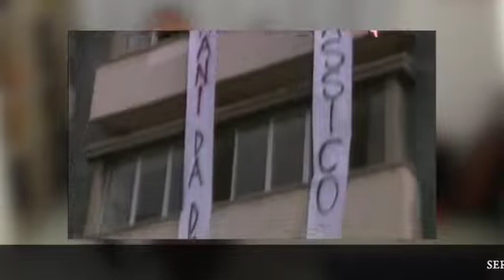Luigi de Magistris - Assalto al Magistrato (18.01.22)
- Luigi de Magistris - Assalto al Magistrato
In questo video alcuni proiettili istituzionali che furono sparati dall’interno dello Stato per colpire chi serviva lo Stato e, quindi, il popolo, in nome del quale dovrebbe essere amministrata la giustizia.  (18.01.22)